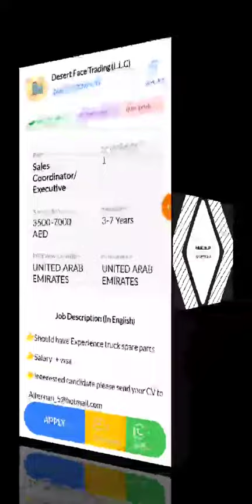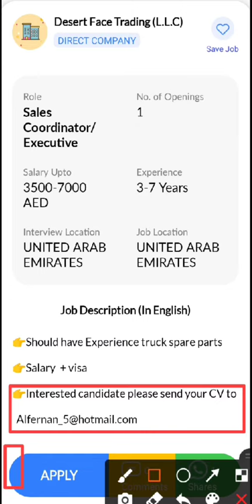JOB IN UAE || Role: Sales Coordinator/Executive || Company:Desert Face Trading ||Salary:AED3500-7000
16. Hi, I found a new job on Skillbee app which may be very good for you.

*Role*: Sales Coordinator/Executive

*Company*: Desert Face Trading (L.L.C)

*Openings*: 1

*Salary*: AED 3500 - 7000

*Experience*: 3-7 Years

*Job Location*: UNITED ARAB EMIRATES